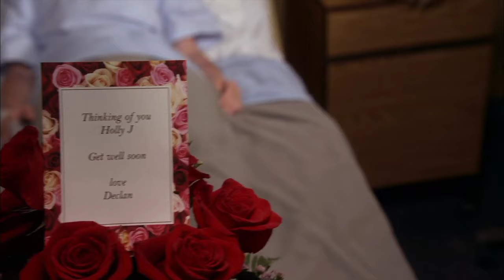Historia de Riley | Parte 12 (FINAL)